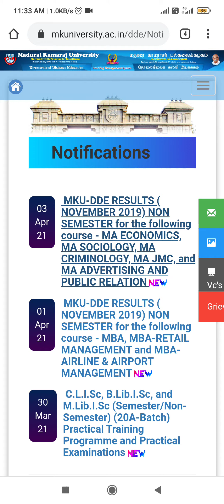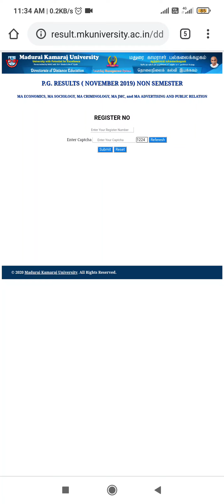MKU Madurai Kamaraj University DDE results for Nov 2019 for PG department M.A and MBA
Madurai Kamaraj University DDE results Released today

PG Non semster November 2019 exam result for MA department

PG Non semster November 2019 exam result for MBA department released